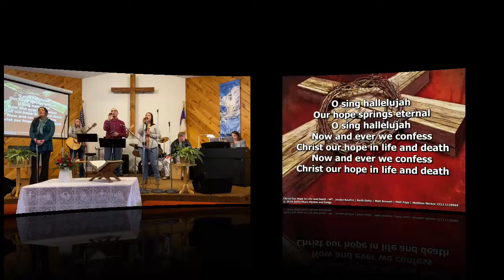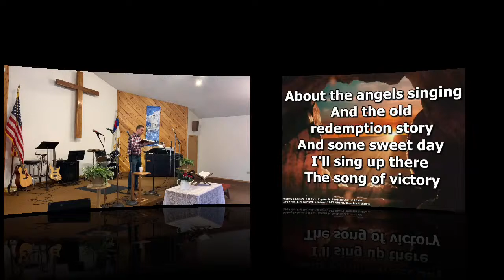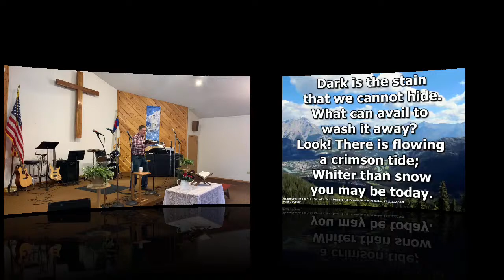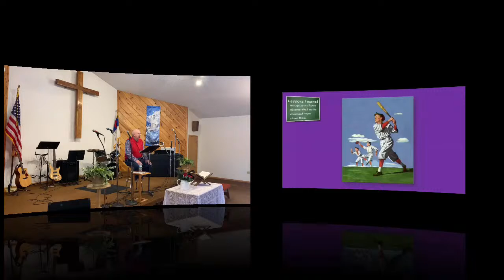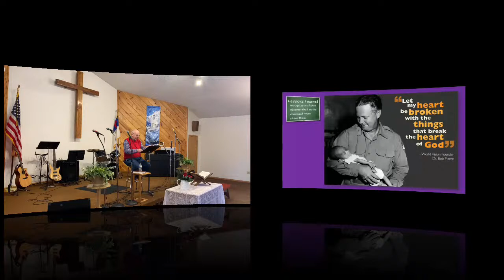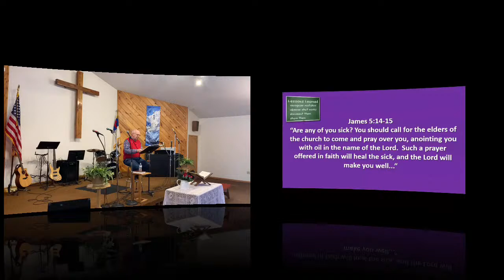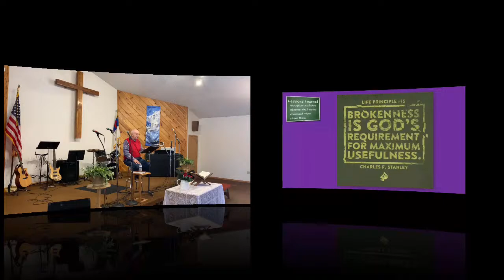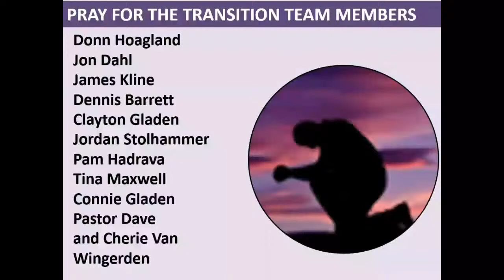Worship Service - Sunday January 31st, 2021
Sunday, January 31st, 2021 @10:45 AM CST, Interim Pastor Dave Van Wingerden in a series on "Lessons that took me 74 Years to Learn" - "#3 Early lessons on Cheating, Lying and Death"